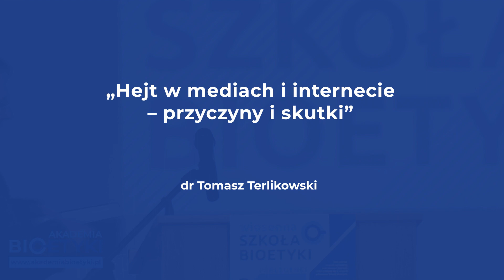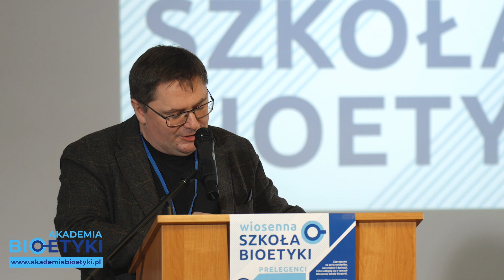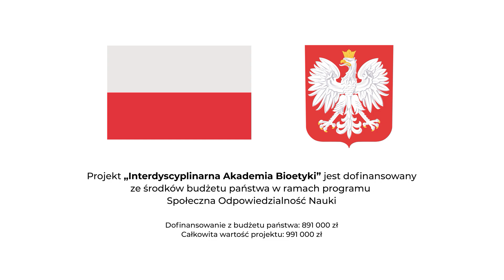dr Tomasz Terlikowski | Hejt w mediach i internecie – przyczyny i skutki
Wykład dra Tomasza Terlikowskiego „Hejt w mediach i internecie” wygłoszony w ramach drugiej edycji Wiosennej Szkoły Bioetyki.
Spotkanie odbyło się w kwietniu 2023 roku w Krakowie i zgromadziło środowisko bioetyków.
Co czwartek prezentujemy jeden z wykładów.